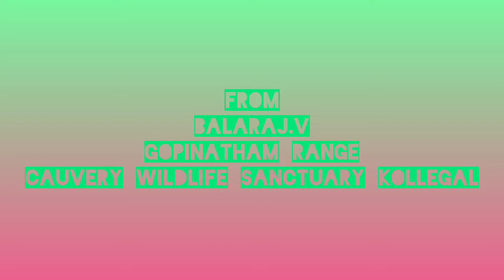Balraj v Gopinatham Range . cauvery wildlife sanctuary kollegal